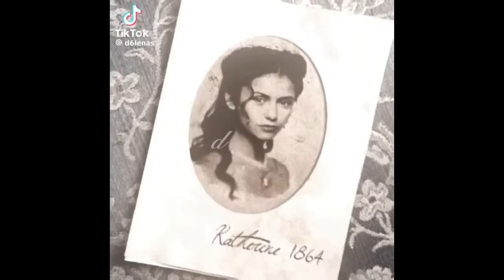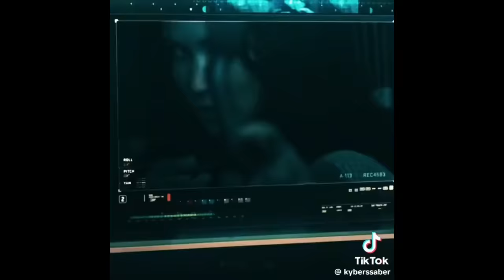the best tiktok edits 7